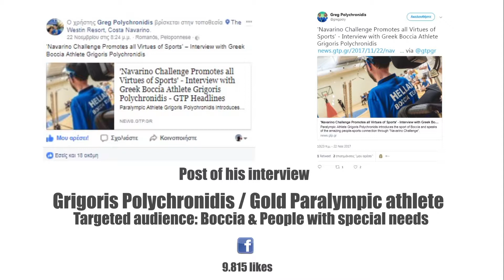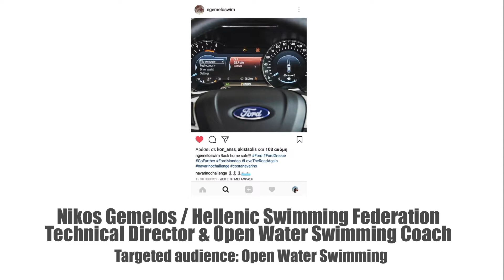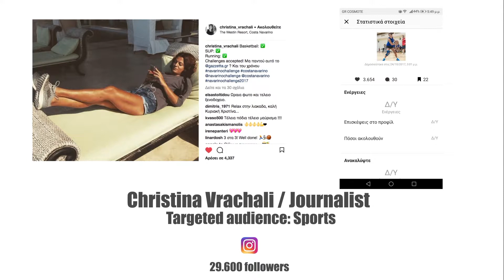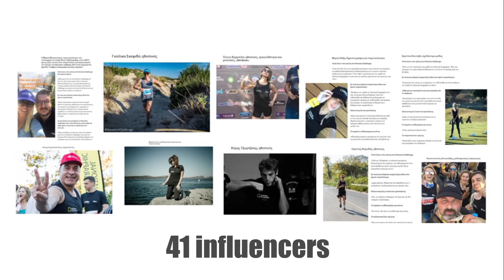Navarino Challenge 2017 Influencers Digital Campaign